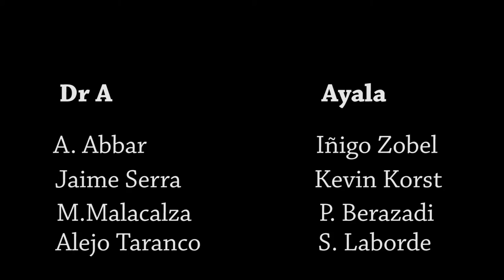Ayala Polo Club. Sotogrande Umpire Polo Cam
POLO IN
Ayala. Sotogrande. España
Fundador Enrique Zobel
13/07/2013
Ayala vs Dr A